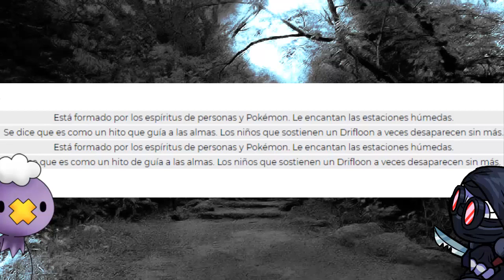Quien es hypno? [FNF:LULLABY/POKEMON]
Este video tubo muchos problemas con la verificacion por las canciones, en especial con una: la cancion del pueblo lavanda, asi que la quite y la remplaze por otra. y resubi el video